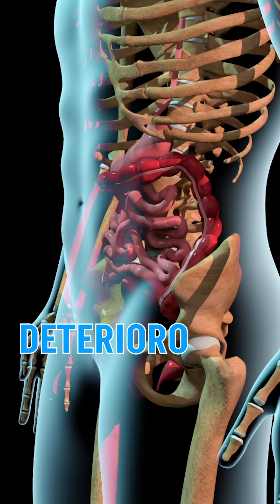¡POR ESTO te DUELE la CIÁTICA! 🤨😮